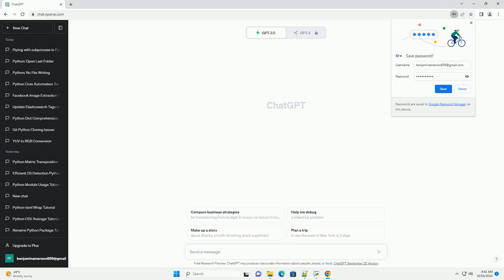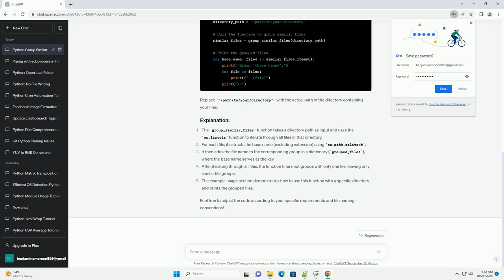Python group similar files names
Sure, I'd be happy to help you with that! Grouping similar file names in Python can be achieved using various methods, but I'll walk you through a simple approach using the os module and basic string manipulation.
Replace "/path/to/your/directory" with the actual path of the directory containing your files.
Feel free to adjust the code according to your specific requirements and file naming conventions!
ChatGPT